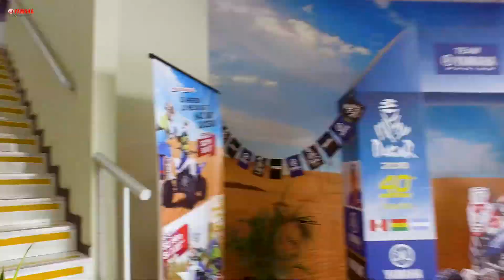Yamaha / YAMALUBE - COMPONENTE LÍQUIDO DEL MOTOR / Lima - Perú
Y para ti, ¿que significa "Componente Líquido del Motor"?